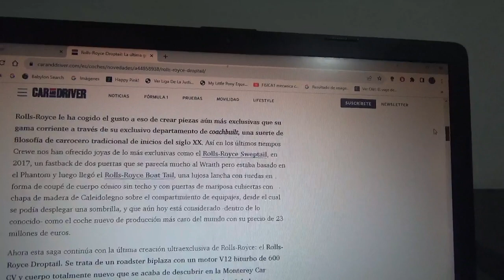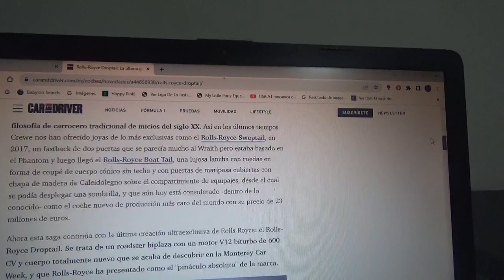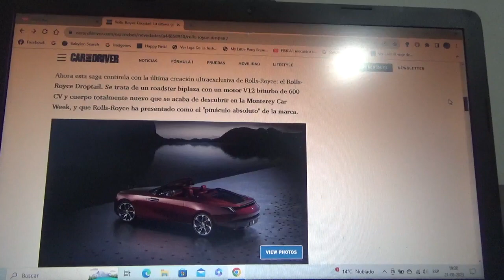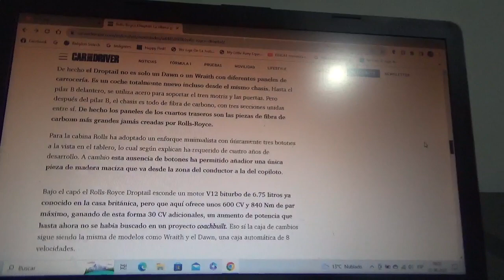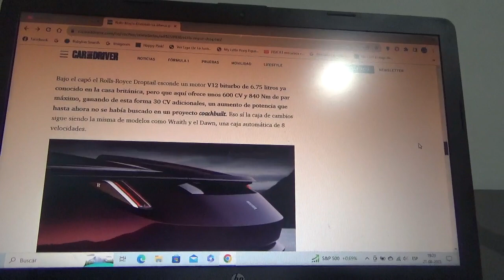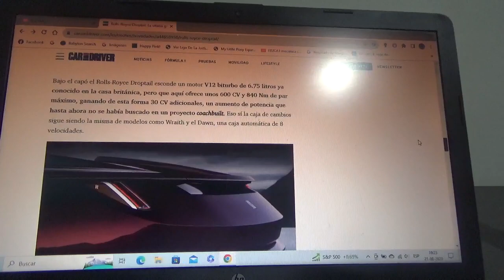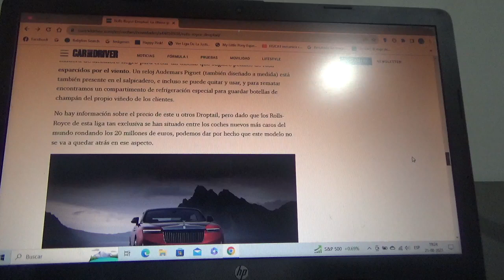Rolls Royce Droptail información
Este roadster británico muy exclusivo fue presentado en la reciente versión 2023 de la Monterrey Car Week y solo existirán 4 ejemplares de este exclusivo modelo